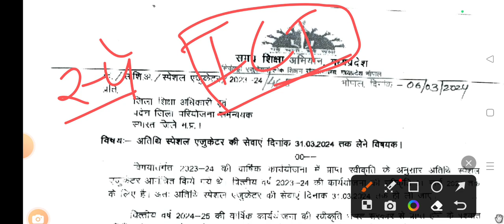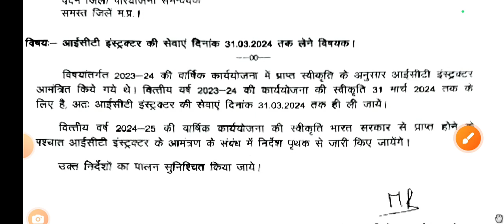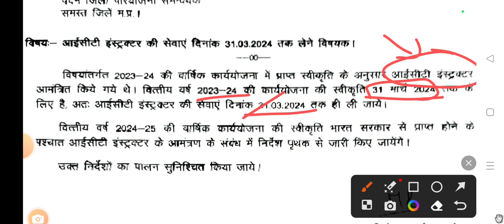अतिथि शिक्षक आदेश 30 मार्च 2024 कंप्यूटर इंस्ट्रक्टर ICT COMPUTER INSTRUCTOR /Guest teacher